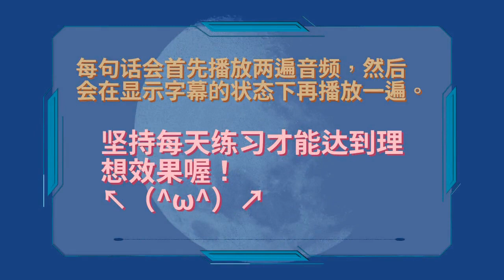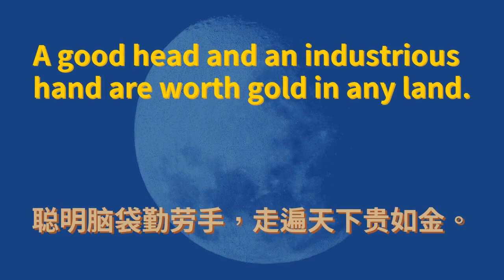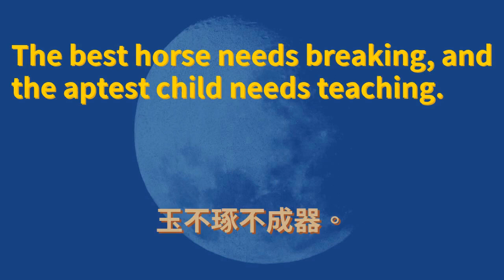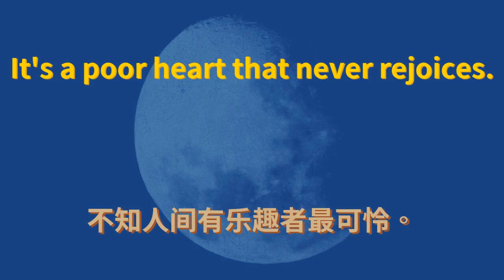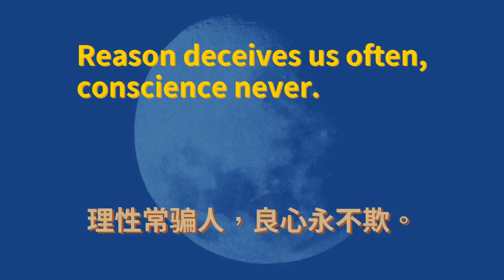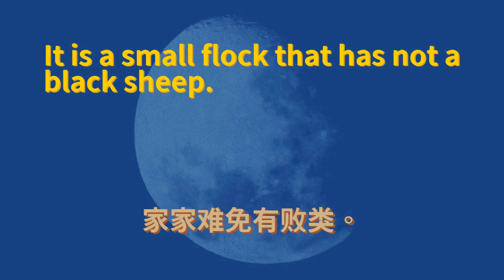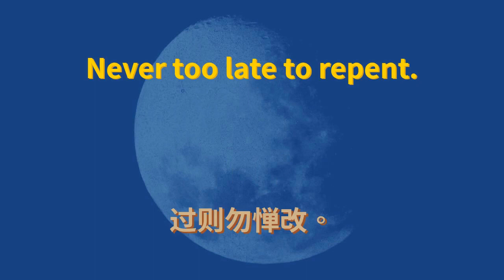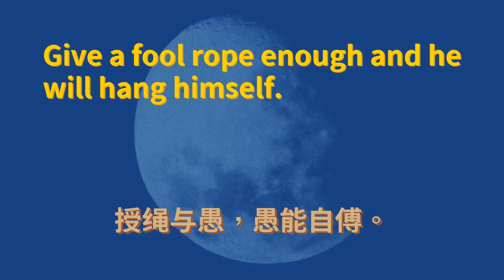英语谚语俗语 简体中文译文版 #0002